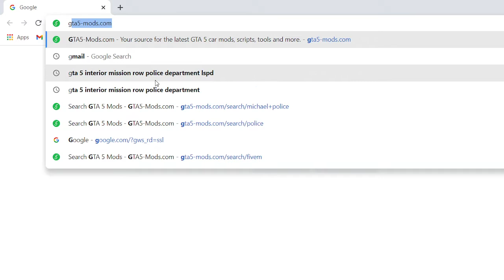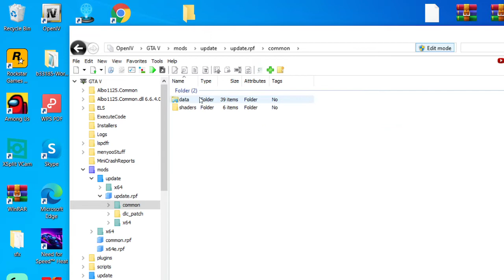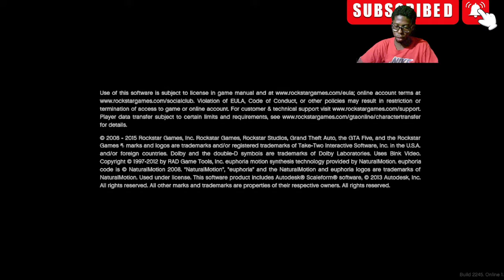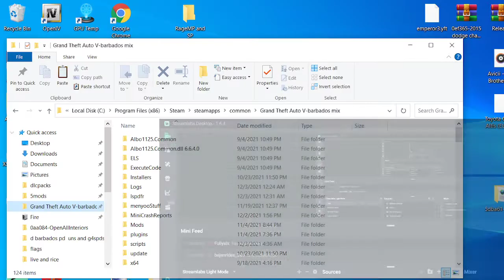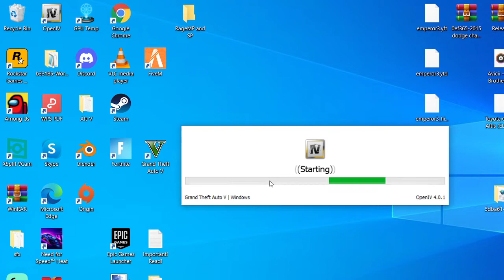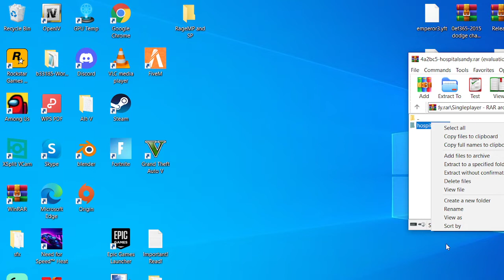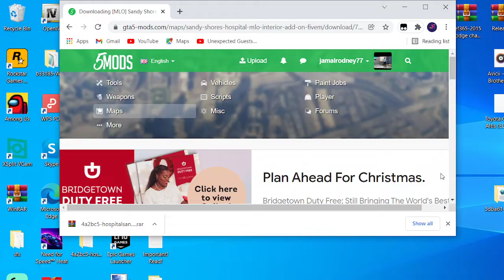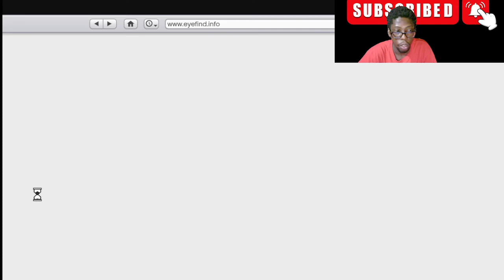i wll be showing you how to get sandy shores hosital interior just for gta5 so will can work with ls